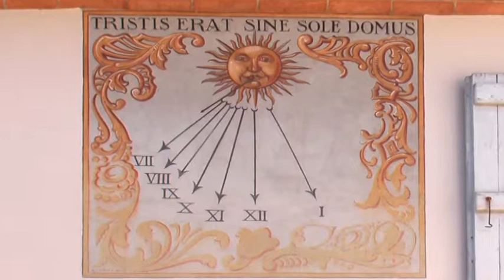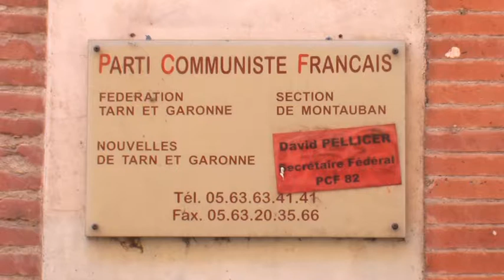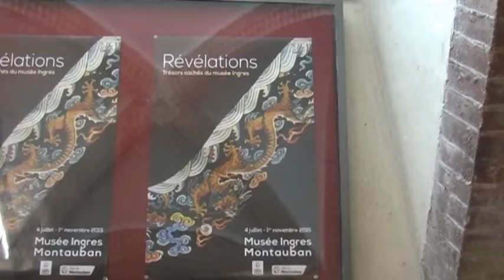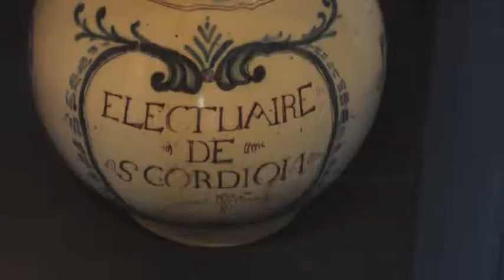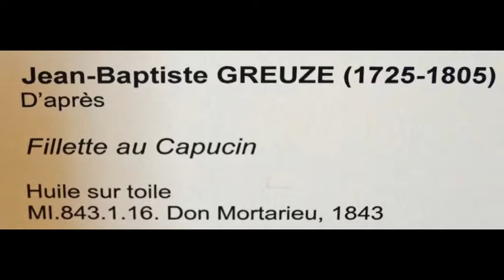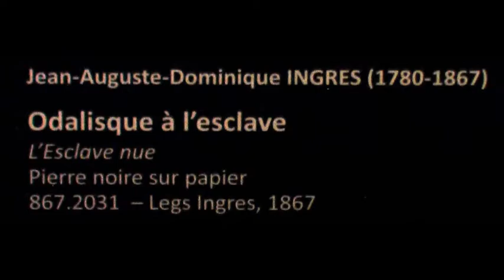montauban de Raymond Baris